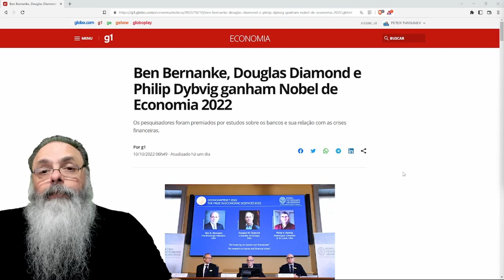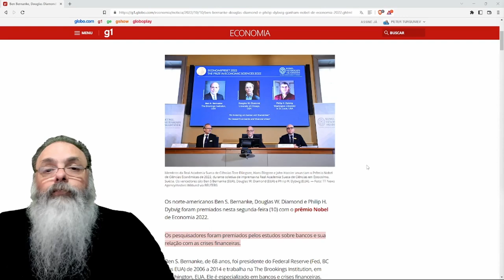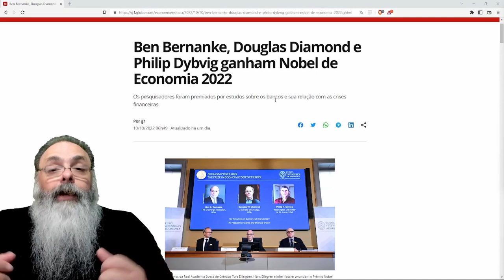BEN BERNANKE ganha NOBEL de ECONOMIA por ter ROUBADO DINHEIRO da POPULAÇÃO para dar para os BANCOS